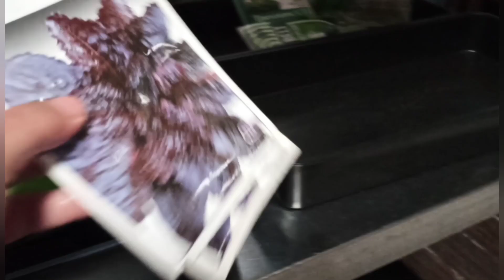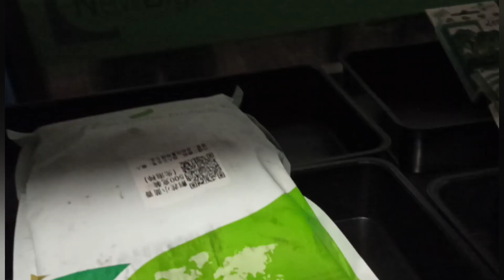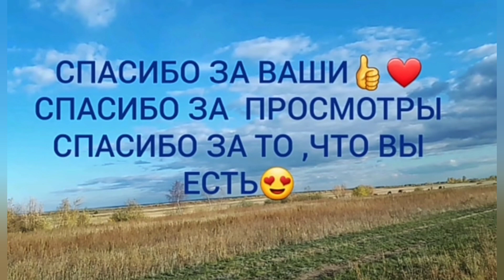Время летит, как все успеть?